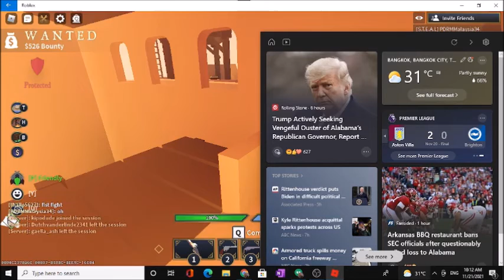ROBLOX Wildwest tutorial เกมนี้เล่นยังไง มาดูกัน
Roblox Wildwest เกมส์ roleplay ยุคคาวบอย สอนเล่น Robox Wildwest สำหรับผู้เล่นใหม่